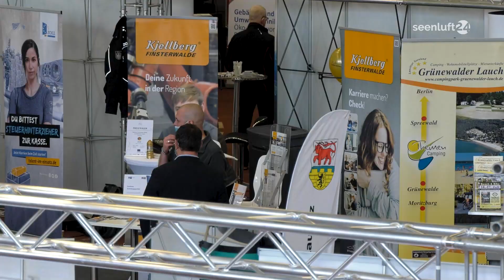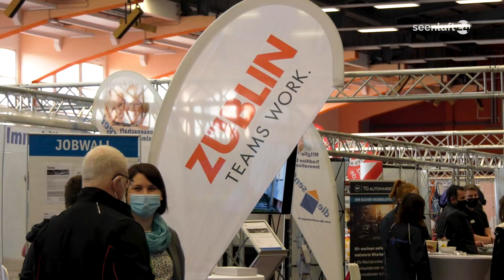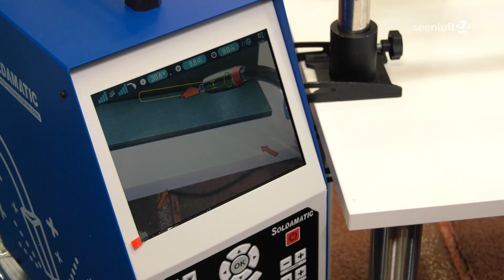„Finde Deine Leidenschaft“ - Ausbildungsmesse in Senftenberg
Nach 2 Jahren Coronapause fand sie Anfang März endlich wieder statt - Die Ausbildungsmesse in der Niederlausitzhalle. Wenn auch mit einigen Einschränkungen.